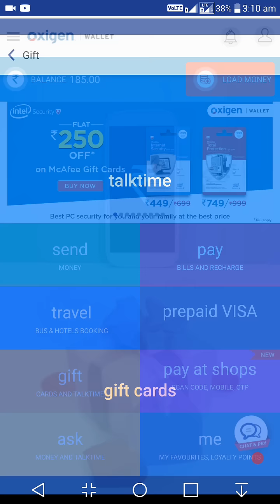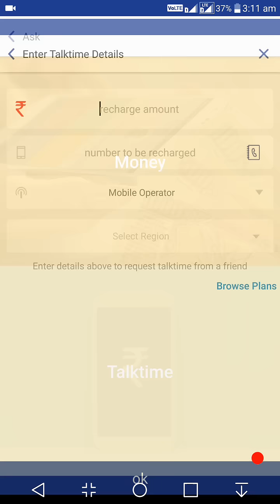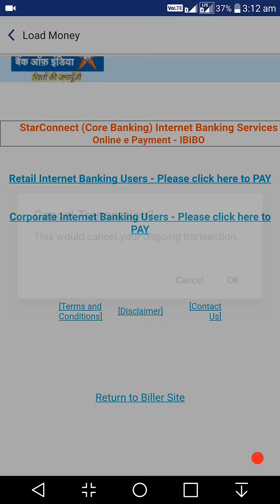How to use Oxigen Wallet to get 250rs free 100% working Oxigen Wallet- Mobile Payments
Oxigen Wallet is one of the most loved & widely accepted mobile wallet apps that is designed to meet all your payment needs. Get ready to be bowled over by the sheer ease of using Oxigen Wallet to:

* Recharge your mobile/DTH or Pay landline/mobile/utility bills instantly while earning free coupons on every transaction. You heard that right!

* Send Money to Bank or Friends, anytime anywhere.

* Shop online with over 15K websites like ShopClues, Jabong, eBay, Ferns N Petals; book movie tickets on PVR and BookMyShow; pay for travel on IRCTC, Goibibio, Yatra and more & get exciting deals & cashbacks on your transactions using Oxigen Wallet.

* Pay conveniently at your local offline stores/ petrol pumps etc. with the Oxigen Wallet app and say bye-bye to awkward cash handling forever.

* Create Gift Cards using the app and use it for self or send them to friends & family for free via mobile/email.

* Use our new ‘Travel’ feature to book bus tickets and hotels directly on the app.

* Earn PAYBACK Points while you transact using the wallet & also redeem them as ‘Wallet Balance’.

Key features

Say hello to the all new Oxigen Wallet App that is light on your device, works at a lightning speed & offers stupendous set of features.

1. SEND: Send money to any mobile number on any network in India or to 170+ Banks pan India in a jiffy using IMPS or NEFT Transfer.

2. PAY: Pay for your mobile/DTH/datacard recharge, utility/phone bills and online shopping in a few quick clicks. The Oxigen Wallet app is the best mobile recharge & online mobile bill pay app catering to a broad spectrum of operators like Vodafone, Airtel, Aircel, BSNL, Idea, MTNL, MTS, Reliance Mobile, Tata Docomo, Uninor, Videocon and more. You can also browse through recharge & tariff plans on all major mobile operators in India.

3. GIFT: Gift your friends something they’ll love. How about some talk time or a Gift Card of their favourite online store? That’s right! Create gift cards from within the App and gift your friends the freedom to shop to their liking.

4. ASK: Ran out of talktime or money? Don’t sweat! Ask money or talktime from friends from within the app no matter what your or your friend’s telecom operator is, you’re all covered.

5. SHOP: With over 15K merchants on-board, including some of the most popular brands, shop all you want and pay conveniently using Oxigen Wallet.

6. Prepaid VISA Card: It is the most innovative offering from Oxigen Wallet which gives its users the power to pay anywhere they see a VISA logo. It is like any VISA Debit Card, only that it is virtual and is created & saved in the Oxigen Wallet app. The card can also be gifted securely to a friend via SMS or Email.

7. TRAVEL: Now book luxury or budget hotels of your choice and bus tickets directly from the Oxigen Wallet App using the all new Travel feature. Powered by GoIbibo.

Download Oxigen Wallet App now for seamless mobile recharges & bill payments experience and enjoy shopping on your favourite online & offline stores with great deals & offers. Also, use Oxigen Wallet App for hassle-free money transfers, hotel & bus ticket bookings and sending Gift Cards to friends & family. Oxigen Wallet has stopped supporting custom/ modified OS for compliance reasons.

With Oxigen Wallet – You Pay the Smart Way!